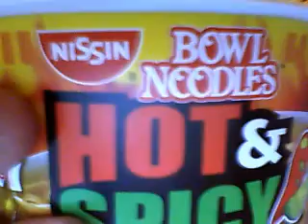watch me eat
XXSnipez360's webcam video March 11, 2011 03:52 PM